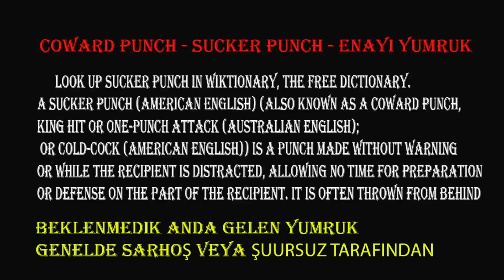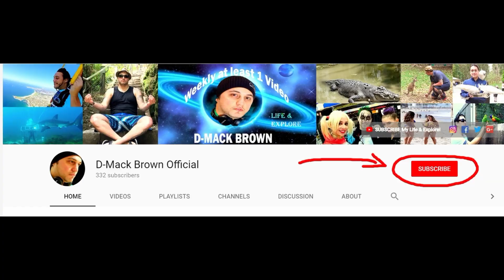Australia The Risk and Danger about Coward Punch Effect!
Hey Everyone! Today We're going to talk about the Risk and Danger about Coward Punch Effect which is completely disaster and everyone should prevent that.